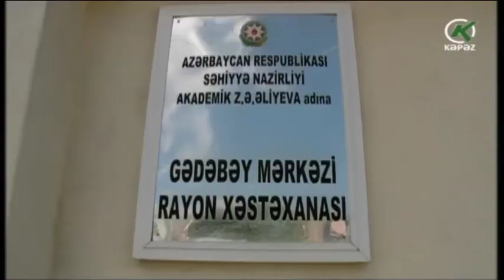Gədəbəydin Zəhmət kəndində qəza qeydə alınıb - Kəpəz TV